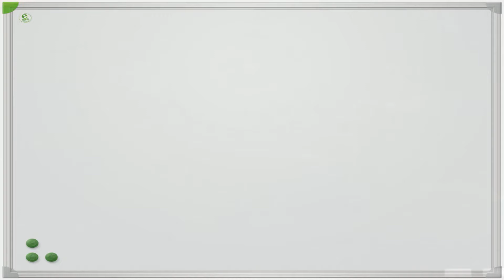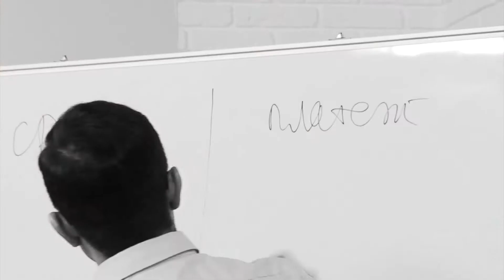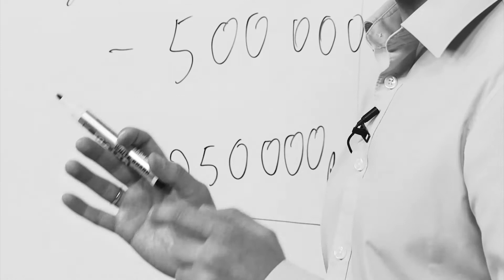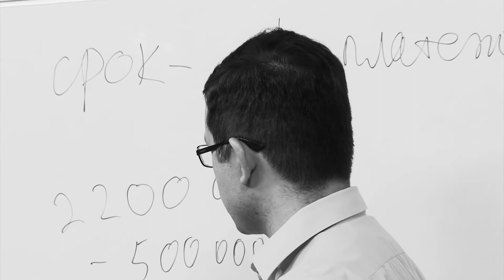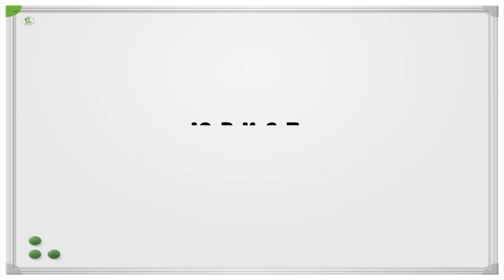Юрист на связи. 20 марта